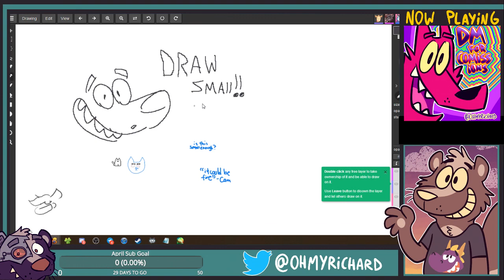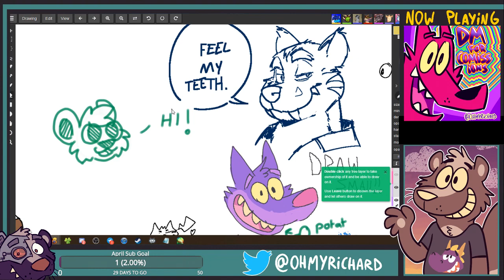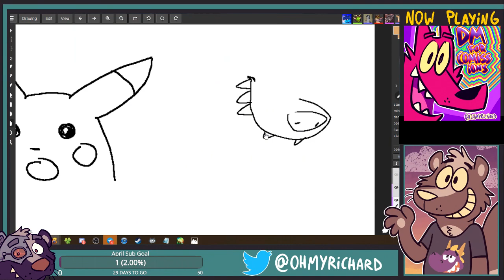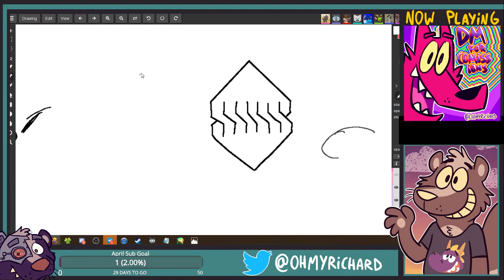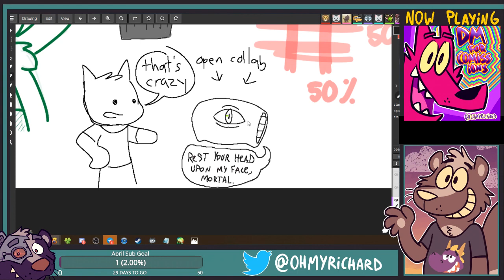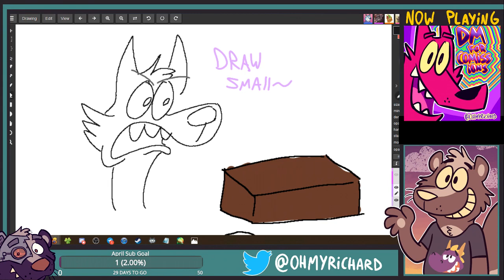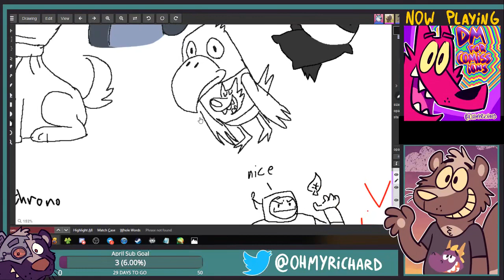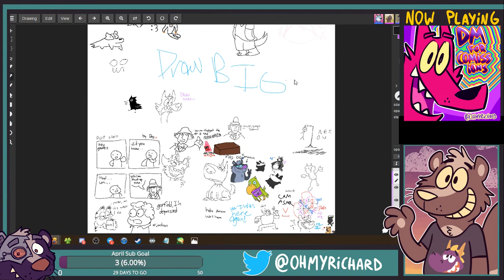Aggie.IO Stream 1 👥🎨 OHMYRICHARD Art Stream VOD [2019-03-31a]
For reaching 50 subs for the first time, I decided to do a collaborative drawing stream using Aggie.io!
Known Participants: Qhstec, Destona32, Kilere, JacobSpencer04, BlackOnyx Star, Raz Ferret, Limegreen Teknii, Chrono, Phaaze, Alex & Pedro, Orbitics, Haze, Brynosaurus, ToonsPidgeon, Delta, 16bit Ferret, MacaroonRaccoon... It was fun! :3 Afterwards, I start up an animal crossing stream

===✅Timestamps✅===
0:00 Setup
01:05 Let there be Aggie
08:29 "Draw Small" Wolf
23:43 Improv Comic
37:26 Hyena Cam
01:24:23 Yellow Lupe
02:00:32 Animal Crossing Pierce
02:06:28 Blurgo
02:18:07 50 SUB SPECIAL PART 2
02:35:11 Badger Time
03:01:33 tictactoe & Hang Man
03:12:47 Food Review
03:16:36 End of Stream